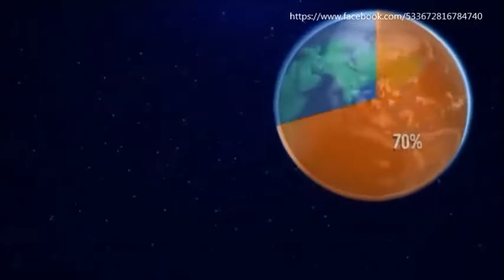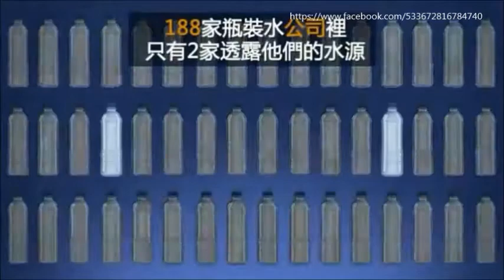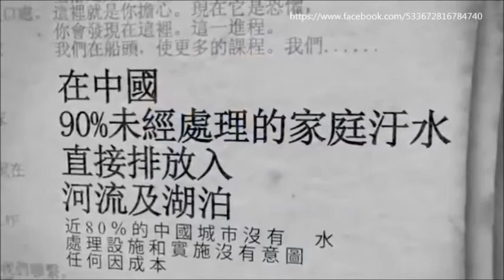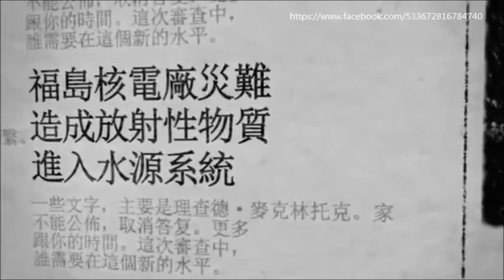The Important of Water。水的重要性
What is Grand Water Living System？
1.Multi Minerals Water
2.Alkaline Water
3.Hexagon Water
4.Hydrogen Water
5.Energy Conservation

什麼是天泉活水？
1.17種礦物質及微量元素，促進人體免疫系統
2.鹼性水，調整體質
3.小分子團水，好吸收、抗氧化
4.氫離子水，抗自由基
5.免插電不浪費水，節能